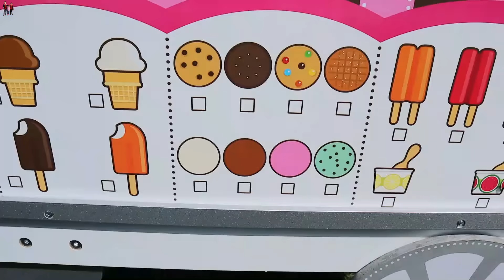الشرطي دخل غزل السجن107!!! ألعاب​ سيارات​ شرطة​ أطفال​ بيبي​ بنات​ اغاني​ للأطفال​